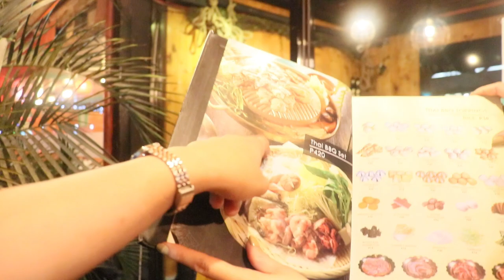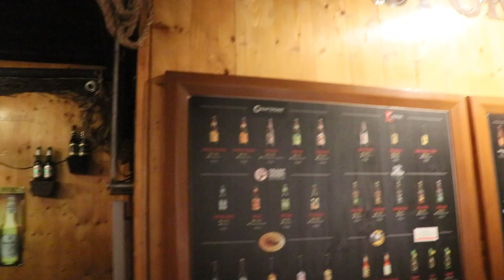SIAM THAI BBQ AND SPORTS BAR - Sulit na kainan ng SEAFOOD!!! @ Pioneer Shopping Center, Pasig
SIAM THAI BBQ AND SPORTS BAR
Pioneer Center, Pioneer St, Pasig, Metro Manila